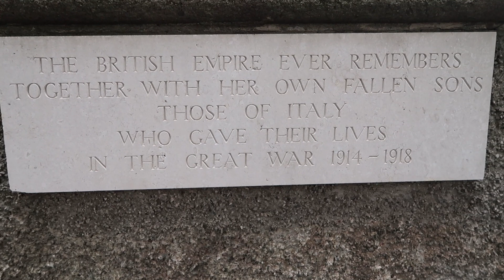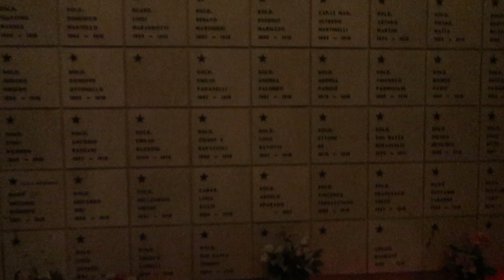The Most Beautiful Cemetery! Italy! Vlog no 8|| Nov 1| Nov 2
ആരും പോകാൻ ആഗ്രഹിക്കാത്ത സ്ഥലത്തു നിന്നും ഒരു Vlog! The Most Beautiful Cemetery!

Thanks to., Saracini Umberto e Antony Adaseri.

ആരും ഒരിക്കലും പോകാൻ ആഗ്രഹിക്കാത്ത സ്ഥലങ്ങളിലൊന്നാണ് സ്മിത്തേരികൾ. എന്നാൽ യൂറോപ്പിലെ പല സിമിത്തേരികളും ഇപ്പോൾ നിർമ്മിക്കുന്നത് Vip സ്റ്റെലിൽ തന്നെയാണ്. ഈ വീഡിയോ ചിത്രീകരിച്ചത് സകല മരിച്ചവരുടെയും തിരുന്നാൾ ദിവസമായ നവംബർ രണ്ടാം തീയതിയാണ് (2019). അതിനാൽ തന്നെ പരേതരുടെ ബന്ധുമിത്രാതികൾ., എല്ലാ ശവകുടീരങ്ങളും പൂക്കളും തിരികളും വച്ച് സിമിത്തേരി നന്നായ് അലങ്കരിച്ചിട്ടുണ്ടായിരുന്നു.

ഇതുവരെ അപ്‌ലോഡ് ചെയ്ത വീഡിയോകളുടെ ലിങ്ക് ചുവടെ കൊടുക്കുന്നു

TIPS and AGRICULTURE Videos By Mathew Kochuveettil

ITALIAN FOOD Videos Malayalam By Mathew kochuveettil

INDIAN FOOD Videos Malayalam By Mathew kochuveettil

TRAVEL VIDEOS by Mathew Kochuveettil